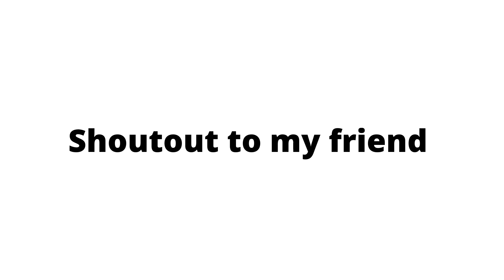Plz do so....🥺🥺